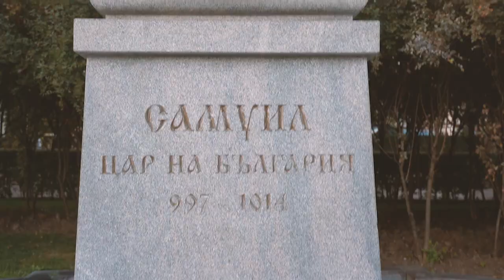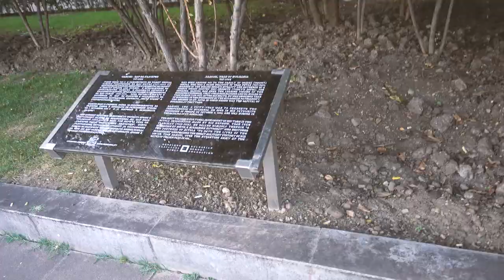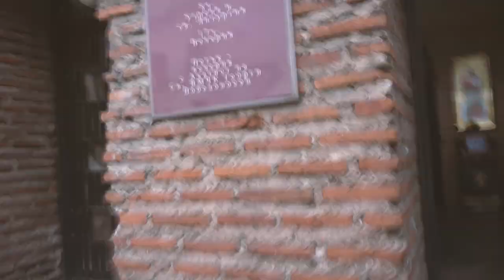BULGARIA DAY 5 Free Day in Sofia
our family euro trip for GHEA's fashion show in Sofia Fashion Week A/W18. GHEA is an Indonesian fashion brand that is already established for 40 years in Indonesia started by Mama  Janna's mom Ghea Panggabean 40 years ago. After the show, we are going to explore Sofia,Bulgaria and Istanbul Turky and also a few other countries in Europe : Paris, Amsterdam.
Follow our fun family journey full of heritage,culture and adventure.